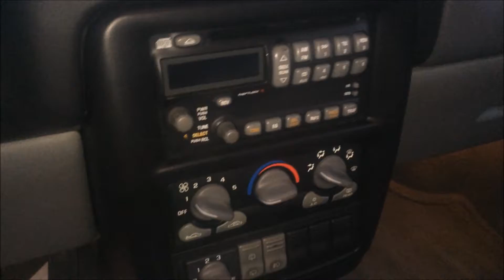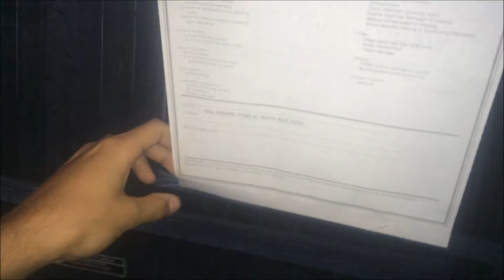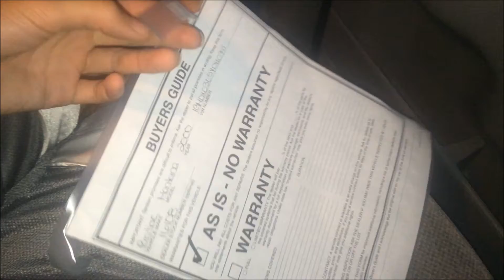HELLO HANNAH MONTANA! (8.29.14 - Day 241)